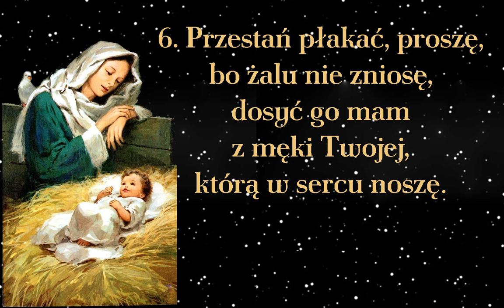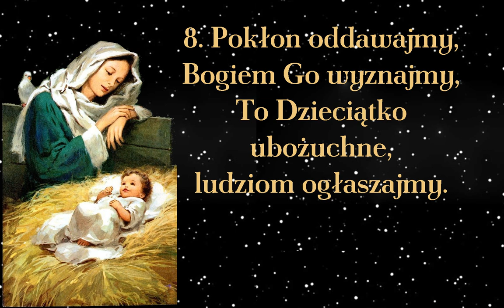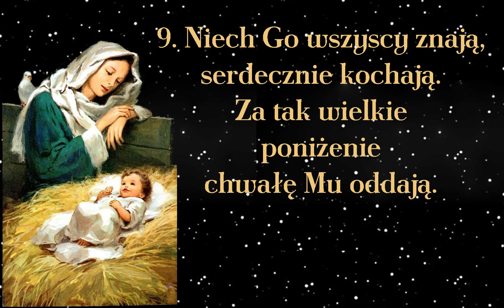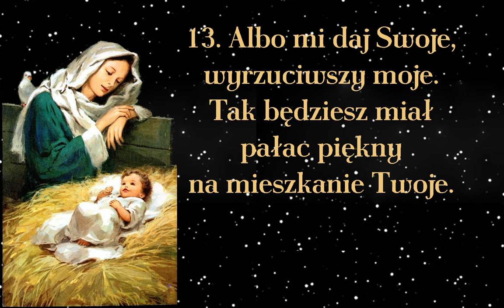Jezus Malusieńki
Popularna polska kolęda.

00;00 → 1. zwrotka
00:28 → 2. zwrotka
00:56 → 3. zwrotka
01:24 → 4. zwrotka
01:52 → 5. zwrotka
02:20 → 6. zwrotka
02:48 → 7. zwrotka
03:16 → 8. zwrotka
03:44 → 9. zwrotka
04:12 → 10 zwrotka
04:40 → 11. zwrotka
05:08 → 12. zwrotka
05:36 → 13. zwrotka